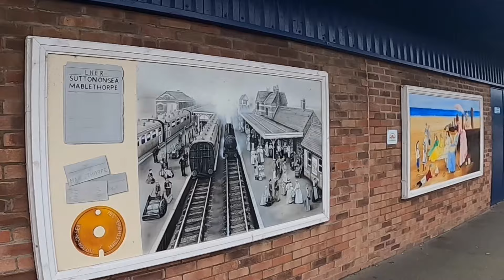We visit Mablethorpe and take a look around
We visited mablethorpe a lovely little seaside town between Cleethorpes and Skegness we take a tour around the town all the way up to the beach 🏖️

We also had some Amazing food and drinks at Gerardo’s Italian restaurant this is a place we visit a lot

To us mablethorpe is like a blast from the past it’s a great little seaside resort

Where you can buy good old fashioned food Like
Chips and fish to hotdogs and burgers plus doughnuts/ ice creams and much more

There’s loads of pubs .Takeaways And cafes dotted around the town

You won’t struggle to find somewhere to eat and drink

A shoutout to a lovely couple @trevorpat-lifeontherun

SOCIALS